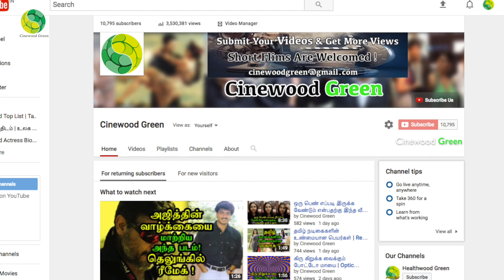காமெடி நடிகர் சூரிக்கு ஜோடியாகிறார் நயன்தாரா | எப்படி கமிட் ஆனார் நயன் ? Tamil Cinema News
காமெடி நடிகர் சூரிக்கு ஜோடியாகிறார் நயன்தாரா | எப்படி கமிட் ஆனார் நயன் ? Tamil Cinema News | Kollywood News | Tamil Cinema Seidhigal | Tamil Hot Cinema News | Nayanthara Pair Up With Comedy Actor Soori |